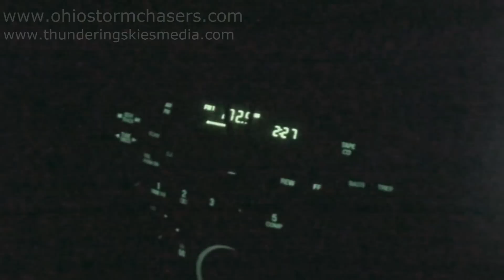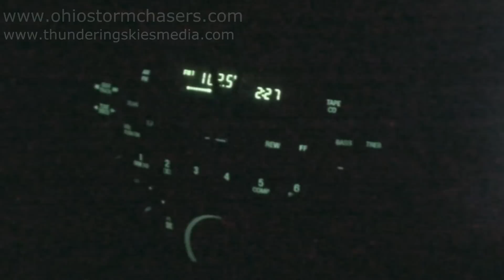Indiana Chase-1/30/2013-40-50mph Winds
We got a late start to the night but once we got almost to Indiana storms started going tornado warned in S Central Indiana. Once we arrived to our target the storms had weakend so we decided to head N toward a embedded couplet in the squall line. We saw a shelf cloud in the distance and headed N to get ahead of it. Then, a tornado warning was issued to our SW so we raced S to Connersville Indiana (The town the tornadic storm was heading to). It did produce a tornado not far from us but we could see it due to trees and no lightning because there was little CAPE and low topped cells. We eventually let the storm core us only to have it intensify on top of us with winds gusting from 40-50mph and the shifting winds had us nervous at first fearing it would produce again. Overall it was a great warm up chase for the team.